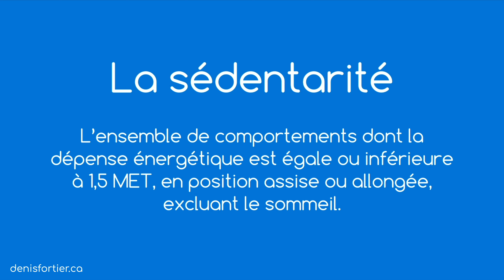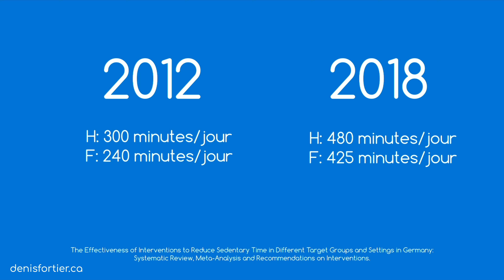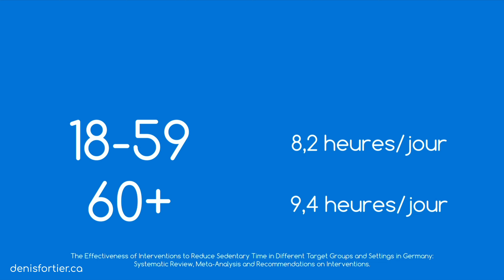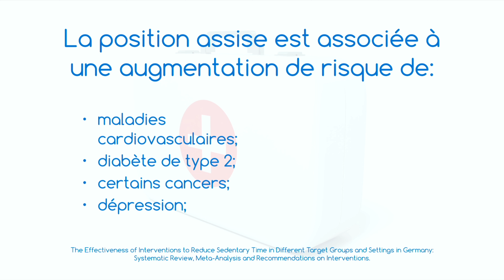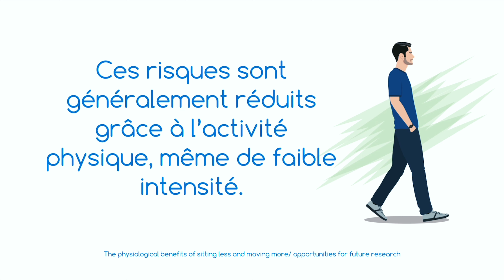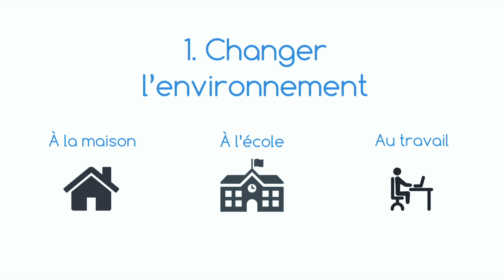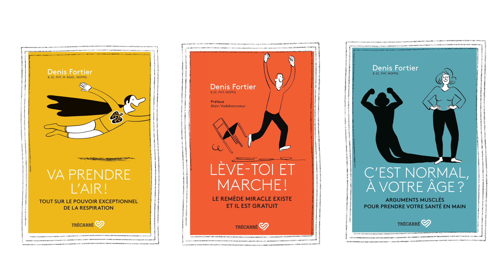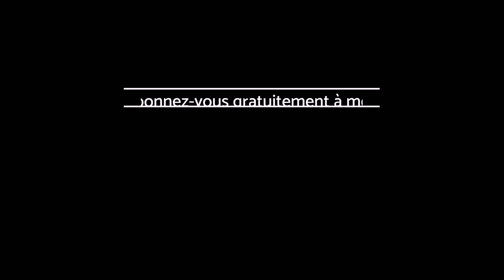Être ASSIS ou MARCHER? Un choix déterminant pour la santé!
Être assis ou marcher, durant la journée... quels sont les effets sur la santé d'une option comparativement à l'autre? Voici une vidéo pendant laquelle je compare le fait d'être assis ou de marcher sur le santé, et donne quelques pistes de solutions pour bouger davantage.

Bon visionnement!

MES LIVRES AU CANADA: